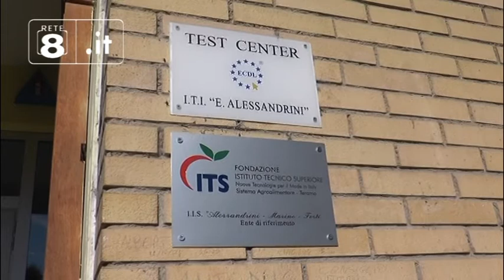Teramo - L'Alessandrini contesta il dimensionamento